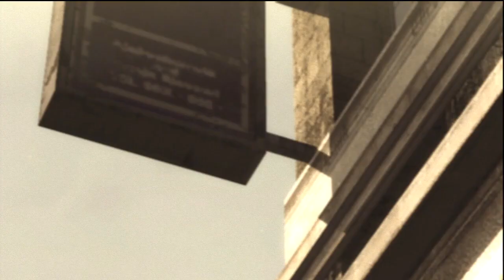★Metal Gear Rising: Revengeance - Walkthrough Part 1 [HD] [No Commentary] [PS3/Xbox360]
Metal Gear Rising: Revengeance Walkthrough Part 1 - Chapter 1

Metal Gear Ray - Boss Battle Part 1 - 09:30
Metal Gear Ray - Boss Battle Part 2 - 14:00

METAL GEAR RISING: REVENGEANCE marks a departure from METAL GEAR SOLID's stealth formula with the birth of a new high-speed action game featuring the cyborg ninja "Raiden"

What threats await in a world where privatized military organizations and cyborg technology have spiraled out of control? Find out in this dream colaboration between the legendary creators at Kojima Productions and PlatinumGames

Tags: Metal Gear Rising Revengeance Full Walkthrough Playthrough Gameplay Part 1
Metal Gear Ray [MOD] Boss Battle